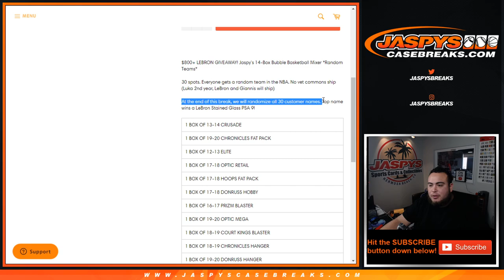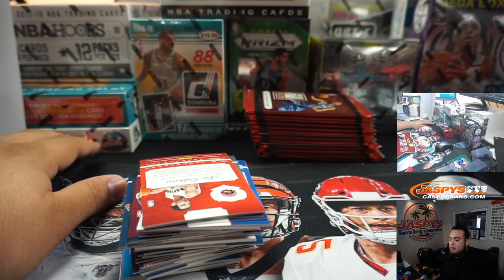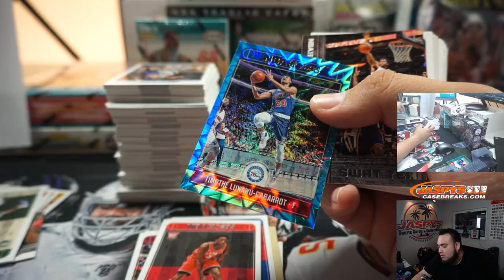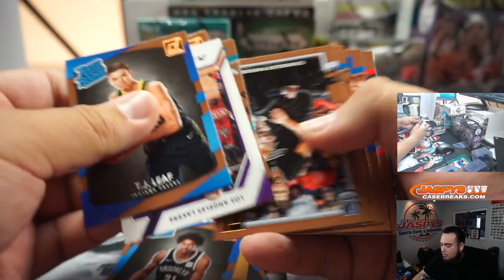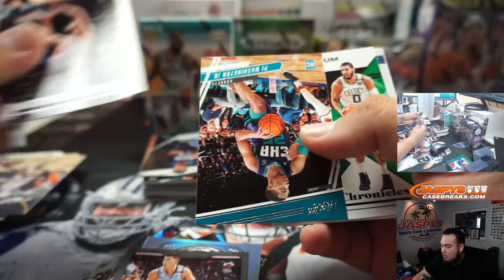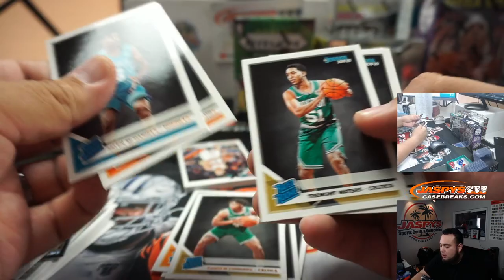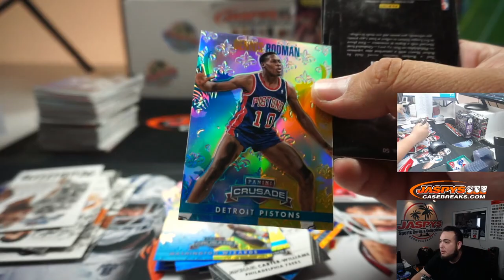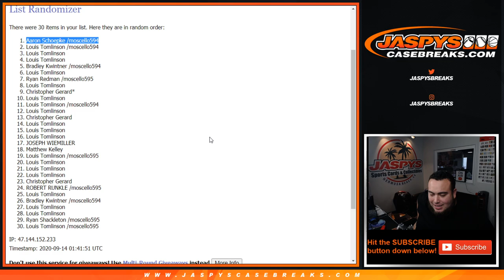SUN. 9/4 - JASPY'S 14-BOX BUBBLE BASKETBALL MIXER *RT* $800+ LEBRON GIVEAWAY!